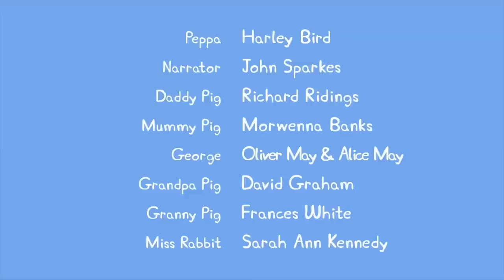2 Hour BEST BITS Compilation | Cartoons for Kids | Fun Animation | Peppa Pig Videos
A two-hour compilation of Peppa Pig's best moments.

Welcome to the perfect place for kids to enjoy Peppa Pig cartoons, Peppa Pig episodes, and fun animations! Here, you’ll find safe and age-appropriate content, from exciting Peppa Pig Tales to seasonal compilations and exclusive videos you won’t see anywhere else. This channel is full of kids videos for kids who love Peppa’s world of laughter and adventure.

Explore Peppa Pig English episodes where Peppa and her friends play games, Mummy Pig and Daddy Pig share bedtime stories, and Peppa sings nursery rhymes and songs for kids. Celebrate Christmas, Halloween, and more with Peppa’s family and friends in fun, relatable mini-movies and stories for kids. Whether it’s toy play, stop-motion videos, or everyday adventures, the channel has everything to keep Peppa Pig fans happy and smiling in these cartoons for kids!

Series Synopsis: Peppa is a loveable, cheeky little piggy who lives with her little brother George, Mummy Pig and Daddy Pig. Peppa’s favourite things include playing games, dressing up, days out and jumping in muddy puddles. Her adventures always end happily with loud snorts of laughter.